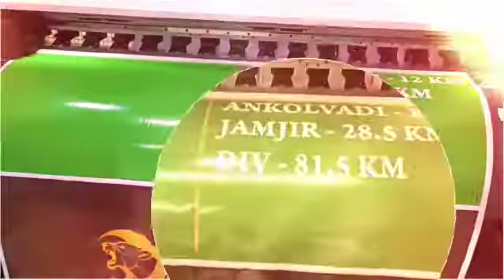Eco Solvent Banner Printing Machine | Freethon Enterprise | Printing_Short_video